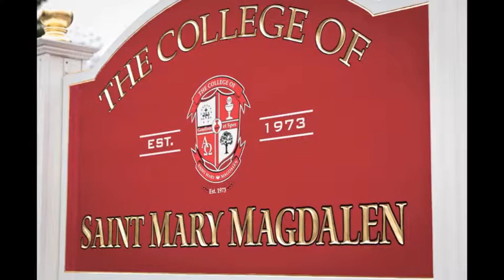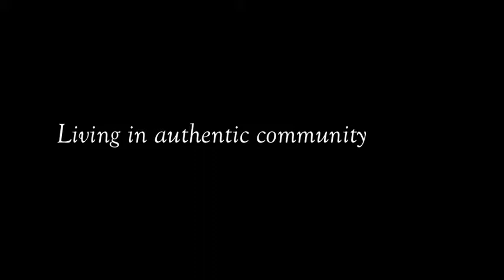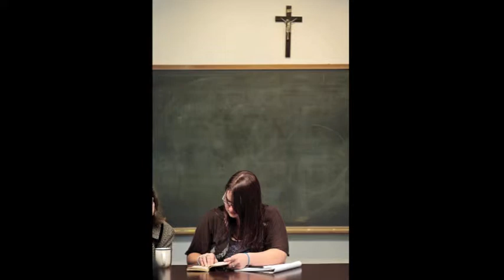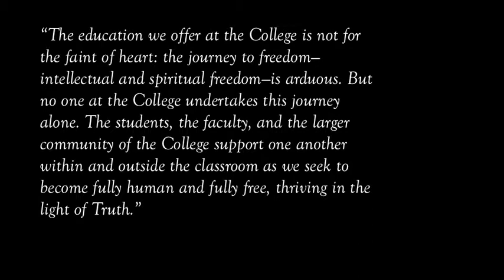The College of Saint Mary Magdalen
"The education we offer at the College is not for the faint of heart: the journey to freedom—intellectual and spiritual freedom—is arduous. But no one at the College undertakes this journey alone. The students, the faculty, and the larger community of the College support one another within and outside the classroom as we seek to become fully human and fully free, thriving in the light of Truth."